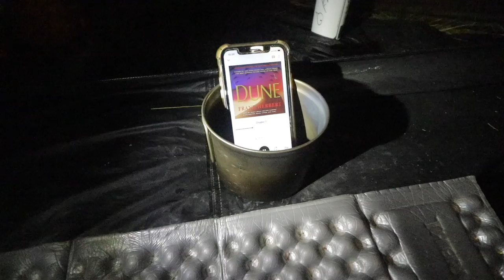Solo Winter Mountain Camping in a Storm - Gale Force Wind and Rain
A solo winter mountain camping during a storm with gale force winds and rain. A great way to test my gear and revel in the beauty and power of mother nature. I'll be back before Christmas so until then look after yourself and keep fighting the good fight.

Intro music  (Janson Riddle)